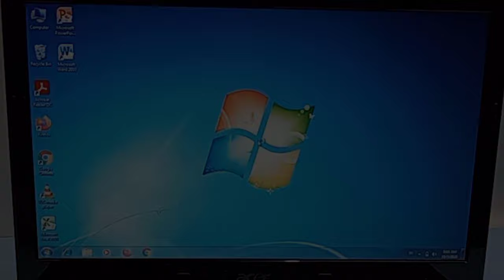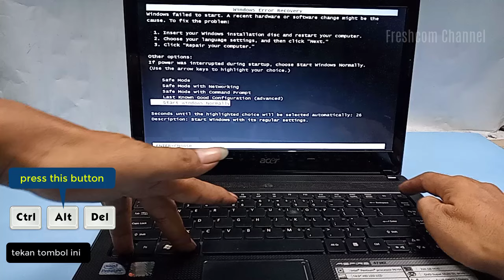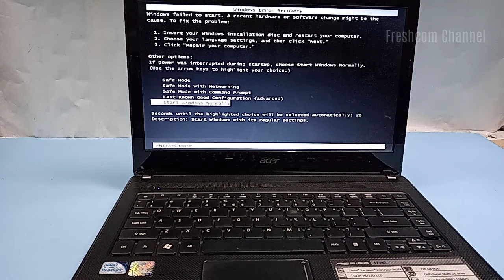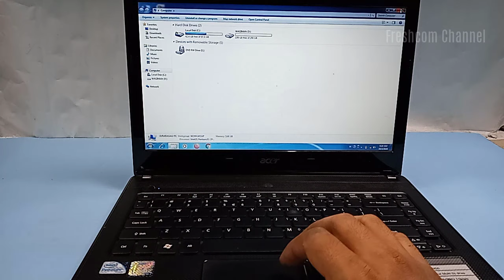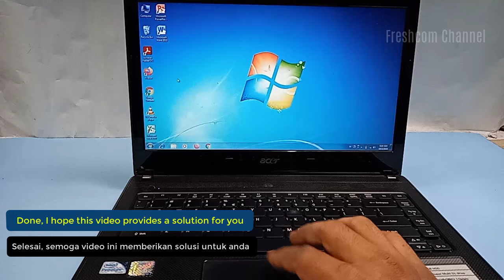Windows Error Recovery, Blue screen starting windows, Start Windows Normally | Acer Laptop